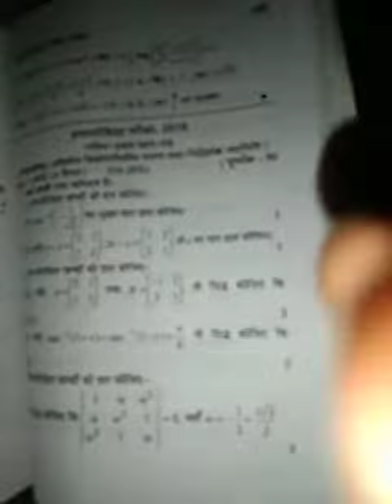Sourav Joshi new vlog and Piyush Joshi comedy video (5)